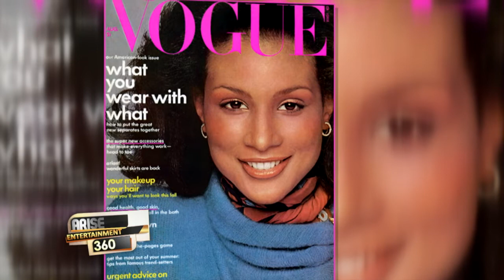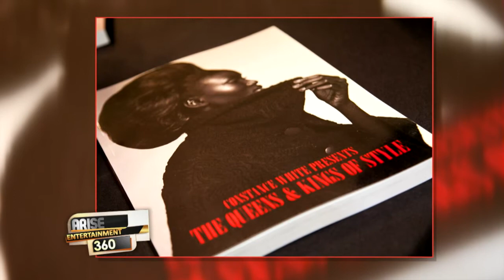Fashion Editor Constance White on the History of Black Models